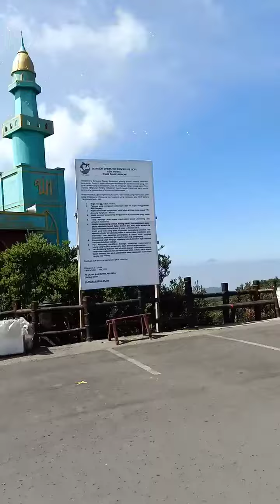Seru-seruan main buble di tangkuban perahu lembang bandung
Kakak Aiko,teh Reva,dede NajLa seru-seruan di tangkuban perahu lembang